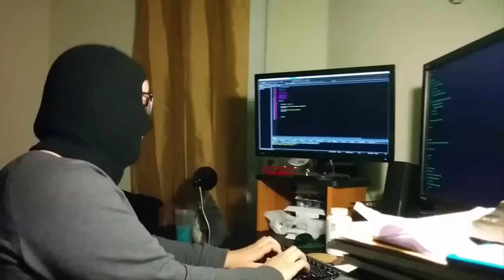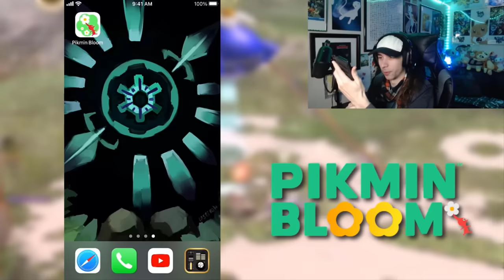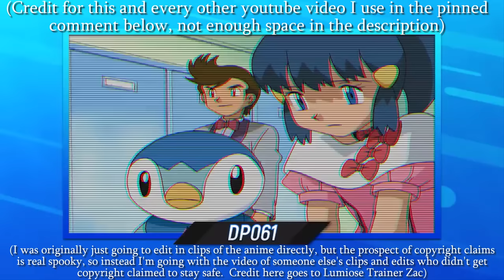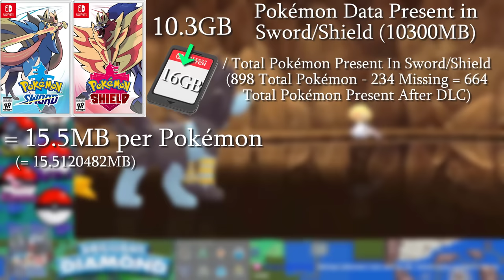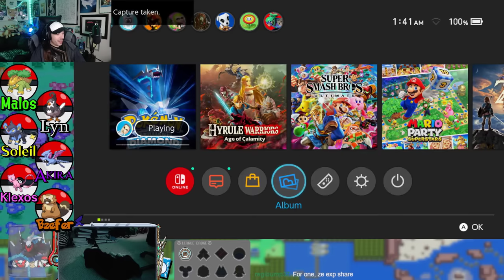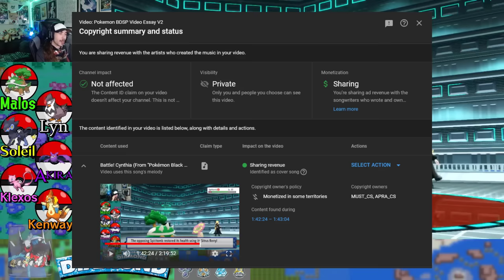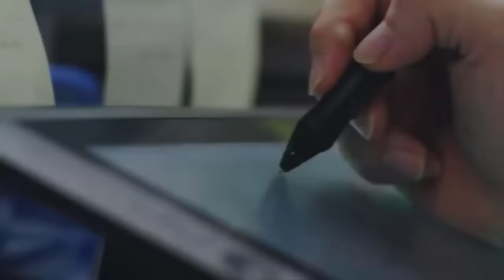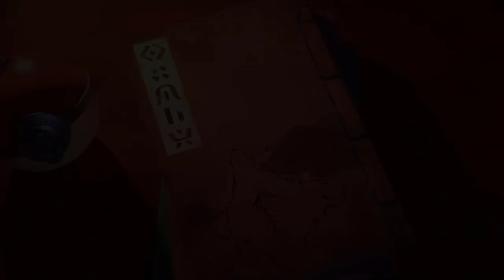A Long Critique of Pokémon Bugged Diamond & Shipped Early Pearl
It's been nearly a year since my initial video essay tackling the modern era of Pokémon on the Switch, during which I said a lot of things about Brilliant Diamond and Shining Pearl at the then recent announcements.  So when the day came it released, I strapped on my helmet to dive in and deliver this full review.  It's been two months, and what an insane journey this has been...

For anybody curious about the story of the production of this video
My script/notes document is 52 pages long at 11 point font, at 1.5 times spacing.  I did a 68 part playthrough series, made up of 8 streams.  The total footage of BDSP I downloaded from my Twitch series to use in this review is 60.67GB of footage, along with 11.9GB of footage I used from my Platinum series.  Combined with all the other game footage, and footage I needed to use from other channels, I have no doubt this project easily passed 100GB of material I gathered for use, and it certainly took a toll on my computer.  My video editing software crashed several times, my computer as a whole even crashed once after everything went red and it was like "oops your PC ran into a problem and needs to restart".  It was a miracle my computer could handle this project at all, and I had to break it into four separate projects to diminish lag and crashes.
I worked on the earlier Chapters during my playthrough, as those didn't need the game beaten to create, and worked on the script for the other chapters as the playthrough went on.  I would complete the video of a chapter, finish the script for the next one, make it into a complete video, finish the script of the next one, and so on, that was my work loop.  Sometimes I'd work on script on the side while listening to online lectures, or some nights if I couldn't sleep I'd pull up my phone and type up more script.  Chapters 1-2 I had completed before the holidays, but between the holidays and new year I'd be away.  So I recorded the completed script for Chapter 3, and left my desktop on to remote in.  Dec 26 - 31 was just a full-time week completing the gameplay chapter off of my old laptop remoting into my desktop at home, even recorded the Platinum TM footage I needed remotely if anybody caught that clip with an empty chair as I was on the other side of the province at the time.  Then January 2022 was about committing to completing the script and video for Chapters 4-7.  And so, here we are today.  I was honestly REALLY worried about being able to finish this video essay before Legends Arceus released, thank goodness it worked out...
(Also yes I stole the Dawn art I drew on this thumbnail from my Opinions on Video Games thumbnail and changed the thumbnail of that video to something else)
I think I need to take a break from video essays for a while now, or maybe start doing some more short form essays...

📖Legend
0:00       Introduction
1:39       Chapter 1 - Pokémon's Remake History, Before Brilliant Diamond/Shining Pearl's Release
23:23     Chapter 2 - The Hidden Scheme
36:46     Chapter 3 - Gameplay
1:24:47  Chapter 4 - Visuals & Aesthetics
1:39:38  Chapter 5 - Soundtrack
1:54:07  Chapter 6 - Story
2:06:24  Chapter 7 - Brilliant Diamond and Shining Pearl

🎵Music & 📋Footage Credit
This will be in the pinned comment as the music credit alone and footage credit alone are each close to the YouTube description character limit, be sure to check out some of those talented remixers who make incredible music!

Game: Pokémon Brilliant Diamond
Platform: Nintendo Switch
Released: November 19, 2021
Developer: ILCA
Publishers: The Pokémon Company, Nintendo